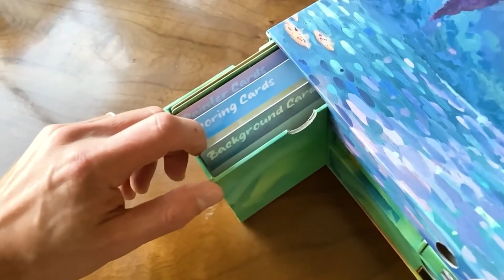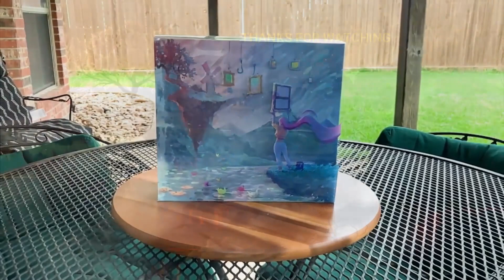CANVAS BIG BOX - Chest of drawers to store Canvas and all its expansion + New Cards + Canvas reprint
Canvas Big Box is a storage solution for Canvas and all its expansion and Deluxe content, making setup a breeze. It includes:

11 Drawers that also function as Token Trays with ramps to make it easier to pick up tokens, plus a Larger Deck Box to hold all the Art Cards.

Reversible Box Sleeve to customize your box art and to lock in the drawers.

5 Dividers to organize your Deluxe content.

Master Rulebook that covers all Canvas content, plus new Scenarios.
*WIP. Subject to change.

We call it a "Big Box," but it's actually a space-efficient medium-sized box, almost the same volume as Ticket to Ride. It fits gaming bags & shelves, including Kallax.

Dimensions: 10x12x4 in (26x30x10 cm)